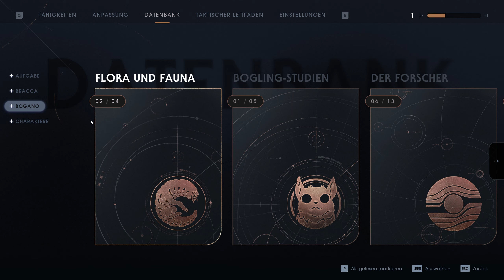Das Gewölbe der Macht ★ Let's Play STAR WARS Jedi: Fallen Order Gameplay #03 (deutsch/PC/2020/2K/HD)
Let's Play STAR WARS Jedi: Fallen Order Gameplay | Episode 3

▷ Der Weg zum Gewölbe auf BOGANO ist versperrt. Erst nach einer Vision der Macht kann Cal den  Weg zum alten Gewölbe fortsetzen. Dort trifft Cal auf einen Jedi und erfährt von den Zeffo.

— Inhalt:
00:00 Der lange Weg zum alten Gewölbe von Bogano
00:25 Die große Kluft
01:55 Der gefährliche Oggdo
05:11 Die unterirdische Zuflucht
05:38 Neue Machtfähigkeit: Überlebensfähigkeiten
07:12 Datenbankeintrag: Flora und Fauna - Zaur
07:55 Eine Vision der Macht
08:14 Neue Machtfähigkeit: Wandlauf
11:29 Datenbankeintrag: Flora und Fauna - Para-Fisch
12:26 Neuer Terrariumsamen: Kalpi
14:31 Macht-Echo: Der Forscher - Frustration
16:49 Bogano Truhe: Lichtschwert-Schalter - Mut und Weisheit 2
17:33 Die Abkürzung in der großen Kluft
19:17 Macht-Echo: Der Forscher - Forschungslager
20:57 BD-1 defekter Scomp-Anschluss
21:18 Bogano Truhe: Lichtschwert-Hülse - Mut und Weisheit 2
22:13 Datenbankeintrag: Die Kreatur - Der Binog
23:43 Der Weg zum alten Gewölbe auf Bogano
24:10 Das Gewölbe der Macht
25:01 Datenbankeintrag: Reste einer vergessenen Zivilisation - Das Gewölbe
25:37 Datenbankeintrag: Reste einer vergessenen Zivilisation - Inschriften
26:05 Datenbankeintrag: Reste einer vergessenen Zivilisation - Opfergaben
27:16 Neue Machtfähigkeit: Macht-Abstimmung
28:50 Der Durchgang zum alten Gewölbe von Bogano
29:19 Die Holo-Projektion von Jedi-Meister Eno Cordova
31:11 Neue Hoffnung und die Reise nach Zeffo

 ▷ Alle Episoden Let's Play STAR WARS Jedi: Fallen Order Gameplay (deutsch/PC/2020/2K/HD)

▷ Kurzinfo — STAR WARS Jedi: Fallen Order™
In STAR WARS Jedi: Fallen Order™, einem storybasiertem Singleplayer-Game, übernehmen wir die Rolle des Jedi-Padawans Cal Kestis, der Order 66 und der Auslöschung der Jedi in Episode 3: Die Rache der Sith nur mit knapper Not entkam. STAR WARS Jedi: Fallen Order™ ist ein Third-Person-Action-Adventure entwickelt von Respawn Entertainment und veröffentlicht von Electronic Arts (EA).

Veröffentlicht am 15. November 2019 für Windows PC, PlayStation 4 und Xbox One.

* Die Amazon-Links sind Teil des Partnerprogramm von Amazon. Sie dienen dem potentiellen Käufer als Orientierung und verweisen explizit auf bestimmte Produkte. Sofern diese Links für Käufe genutzt werden, kann eine Provision an den Amazon-Partner ausgeschüttet werden.